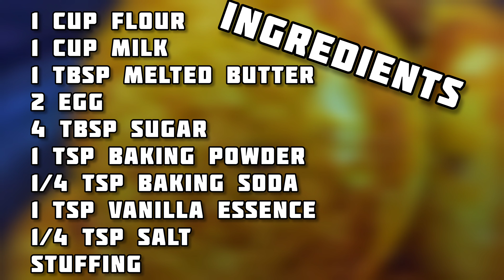Danish Pancake/Aebleskiver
Very soft and easy to make Aebleskiver / Danish pancake.

INGREDIENTS
1 CUP FLOUR
1 CUP MILK
4 TABLESPOON SUGAR
1 TEASPOON BAKING POWDER
1/4 TEASPOON BAKING SODA
1/4 TEASPOON SALT
1 TABLESPOON MELTED BUTTER
2 EGG
1 TEASPOON VANILLA ESSENCE
OIL
STUFFING